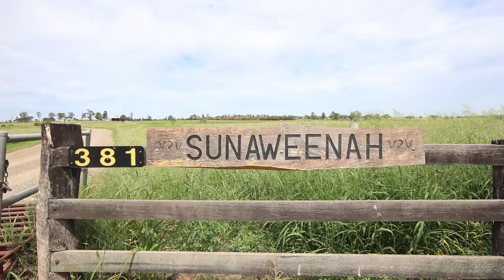‘Sunaweenah’ 381 Baileys Lane, Valentine Plains, Central Queensland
‘Sunaweenah’ 381 Baileys Lane, Valentine Plains, Central Queensland for sale by Mark Simpson 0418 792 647 Ray White Rural Biloela